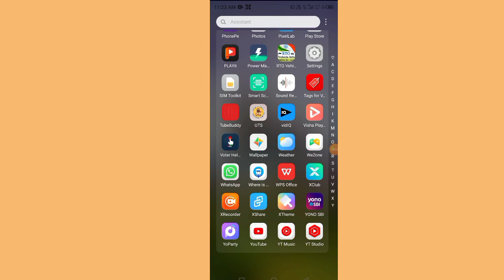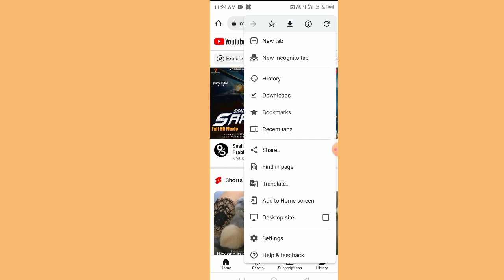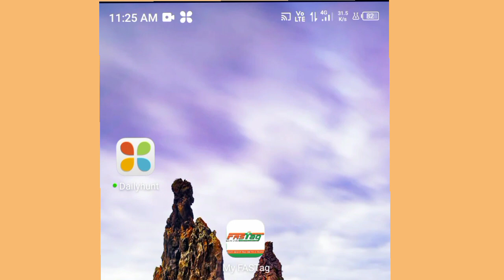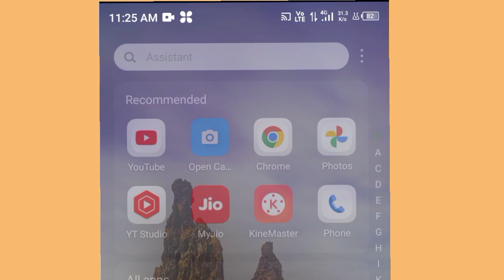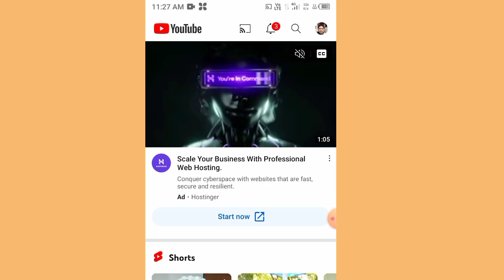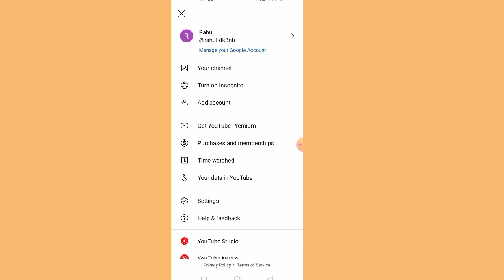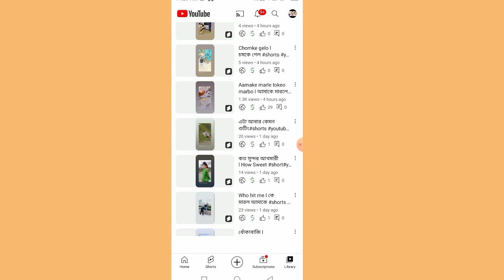How to manage multiple Youtube Channels l Technical Sabir155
Suggested Videos

How to run multiple Youtube Channels in a mobile
may apne 3 channel ko kaise manage karta hun
Managing multiple YouTube channels from same device problem bangla
how to make multiple YouTube channels

How to manage multiple channels in one Gmail ID
how to manage multiple YouTube in a ID
how to manage multiple youtube channels
how to manage multiple youtube channels under one gmail account
how to manage multiple youtube accounts
how to manage multiple youtube channels in one pc
how to manage two youtube channels in one
phone
how to manage 2 youtube channels
how to manage twNO youtube channel
phone bangla
how to manage two accounts in youtube

please full watch the video and like this channel
Technical Sabir155

Vlog Channel:- Sakib9064 vlog

tweet:-

My Equipments:-
Main Camera
2nd Camera
Tripod
Wireless Mic
Camera Stand
Light

Sabir Ali Sekh